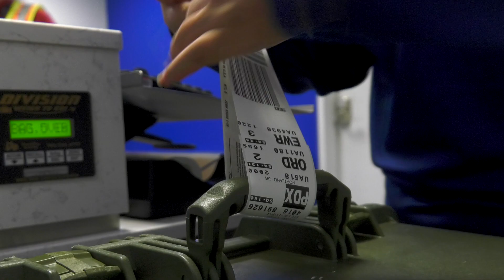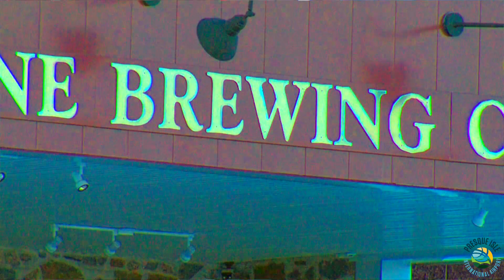Pour a Pint: Northern Maine Brewing Company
Using mostly local ingredients, Northern Maine Brewing Company in Caribou, Maine offers patrons the ability to experience small batch brewing done right. Touting itself as the most northeastern brewery in the United States, Northern Maine Brewing Company is serving up a variety of brews with fresh pub food to offer a truly unique dining experience.  Stop in, grab a pint, and prepare to tell your friends about this hidden gem.